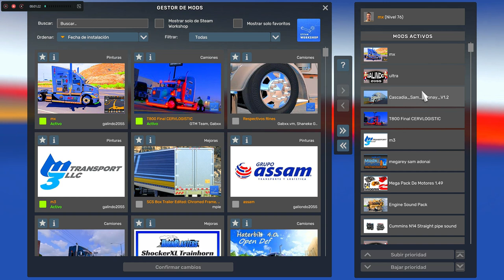descarga pack de skins para Cascadia 2019 link de las skins y del trocke en la descripción.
son dos archivos de las skins